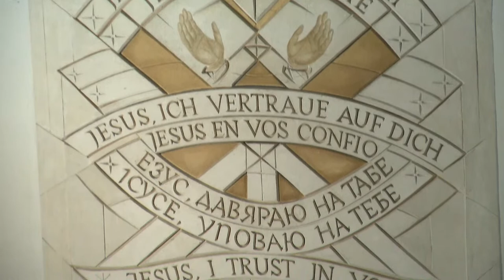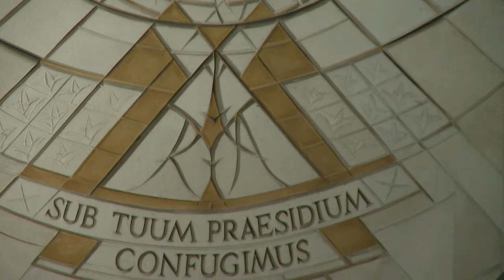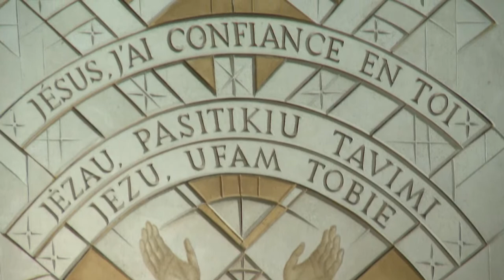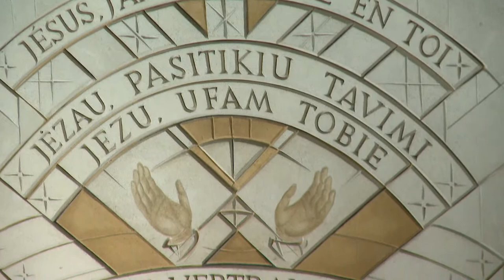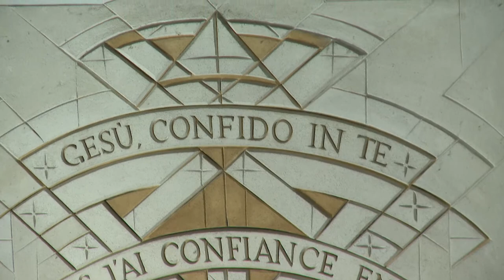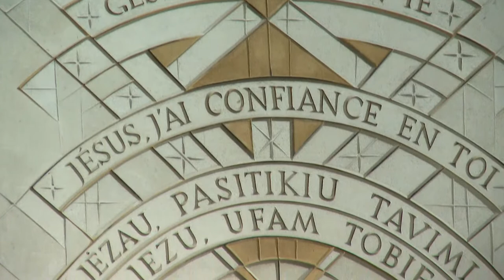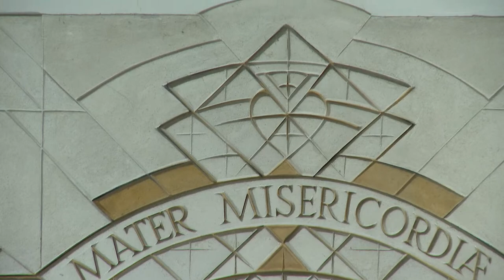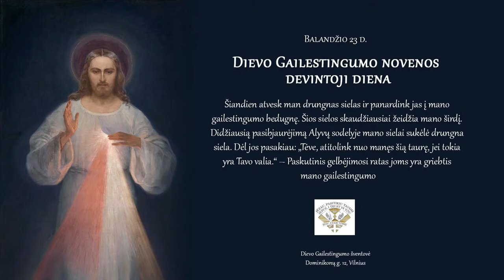2022-04-23 Dievo Gailestingumo valanda iš Dievo Gailestingumo Šventovės.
Tiesioginė transliacija iš Vilniaus širdyje įsikūrusios Dievo Gailestingumo Šventovės. Čia plūsta piligrimai iš viso pasaulio, trokštantys atsigaivinti prie Gailestingojo Jėzaus širdies, iš kurios srūva malonių versmės. Tai liudija aplink paveikslą esantys votai.
Šventovės centre virš altoriaus yra iškeltas originalus dailininko E. Kazimirovskio tapytas stebuklingasis Gailestingojo Jėzaus paveikslas, kurį ses. Faustinai kaip ženklą pasauliui liepė nutapyti pats Išganytojas. Jis pažadėjo daug malonių sieloms, kurios su pasitikėjimu prie šio paveikslo melsis.
Iš karto po Velykų visą savaitę šventovėje vyksta atlaidai, kuriuos apvainikuoja pagrindinė šventovės iškilmė – Dievo Gailestingumo šventė.
Šventovė yra atidaryta Švenčiausiojo Sakramento adoracijai 24/7. Prisidėkite savo auka prie šventovės gyvavimo elektroninės bankininkystės ar PayPal pagalba.